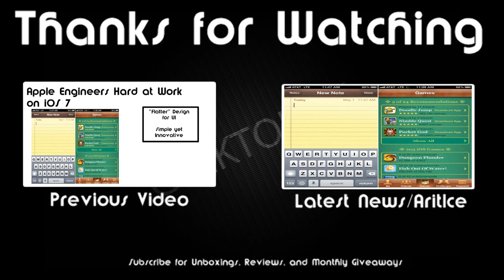350+ Subscribers and May 2013 Giveaway (CLOSED) | GeekHelpingHand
In this video, I talk about GeekHelpingHand's 350 YouTube Subscribers Milestone and the giveaway for May 2013. Thanks for the LIKES, COMMENTS, and SUBSCRIPTIONS.

Giant THANKS to You, You, (not you), and You!